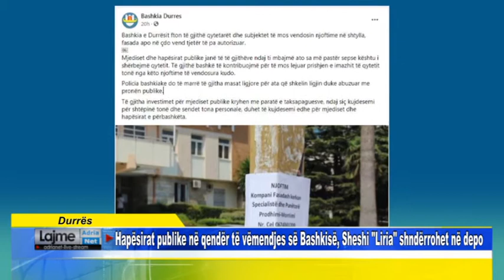Durrës Hapësirat publike në qendër të vëmendjes së Bashkisë, Sheshi Liria shndërrohet në depo